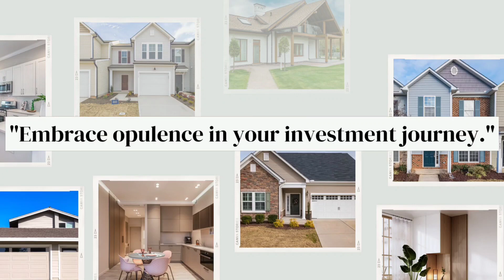Unveiling the Future: Navigating Investment Trends of Tomorrow"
Join Mr. Kuwarji's opulent investment journey, where elegance meets success in exclusive opportunities curated for you."

Celebrate opulence with Mr. Kuwarji's visionary investments, where each venture sparkles with promise, inviting you to partake in a legacy of unparalleled success. Step into a world where elegance meets prosperity, guided by the discerning eye of our esteemed founder. With a commitment to excellence and a passion for curated investments, Mr. Kuwarji invites you to discover the art of wealth creation through exclusive opportunities that redefine opulence and redefine success."